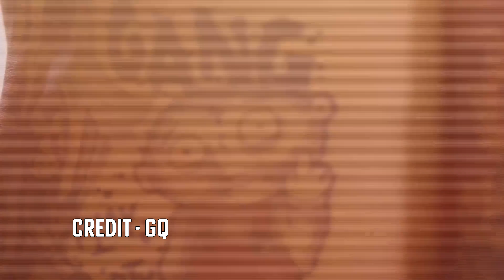Answering (Your) (Weird) Questions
In this video, I talk about Celebrity Tattoo that I think sucks, Tips for aftercare and even my favourite bluey episode.

Welcome back to another Q&A video where you guys ask me questions, and I respond with either a sarcastic answer or give you some knowledge about nerdy things.

I will create more educational content in the coming months.